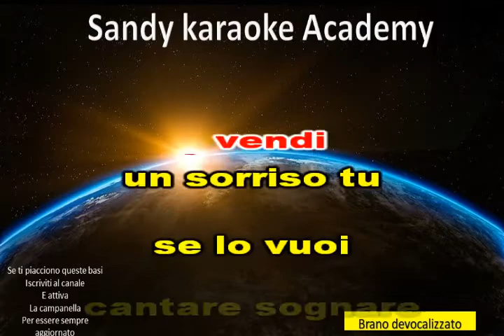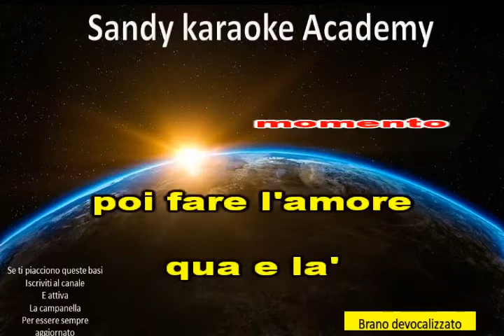KARAOKE SU DI NOI PUPO (versione remix) (demo)